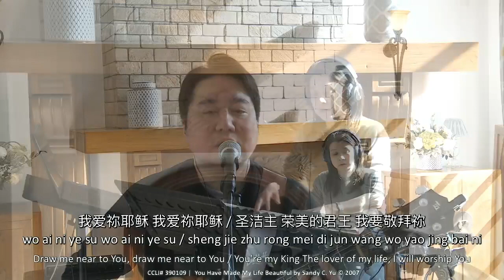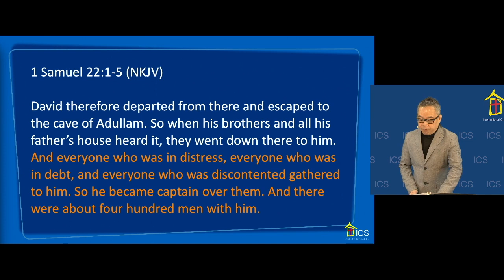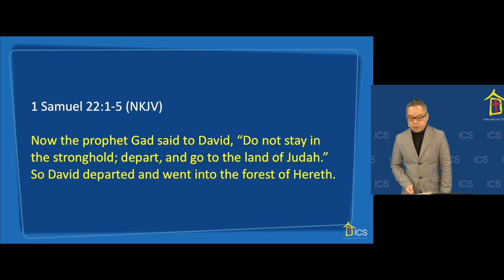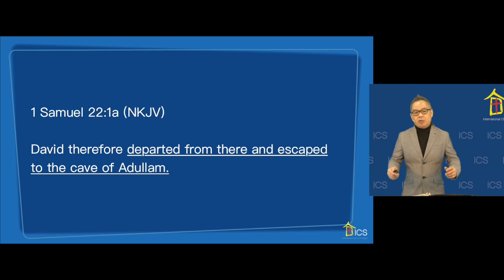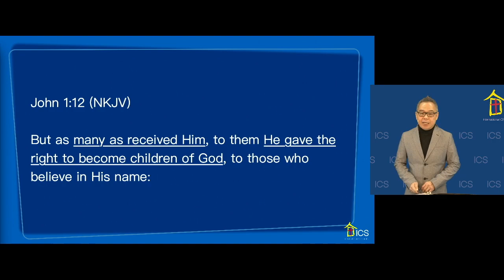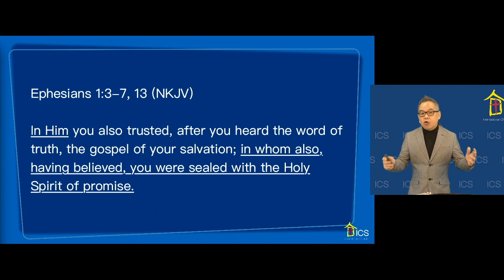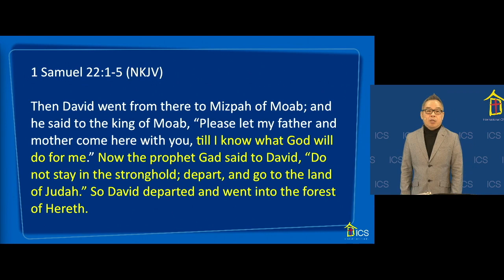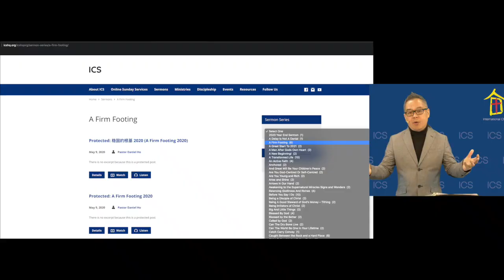Handling Stress - The Cave of Adullam - January 17, 2021 (English)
Title: Handling Stress - The Cave of Adullam
Main Scripture: 1 Samuel 22:1-5